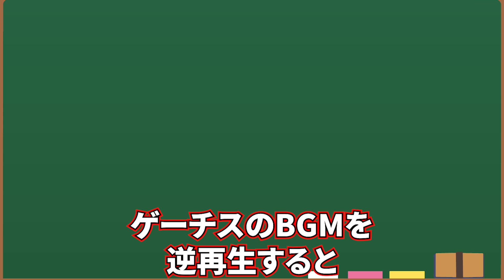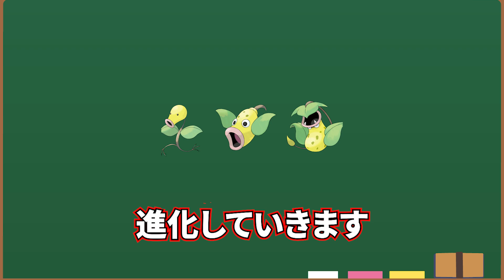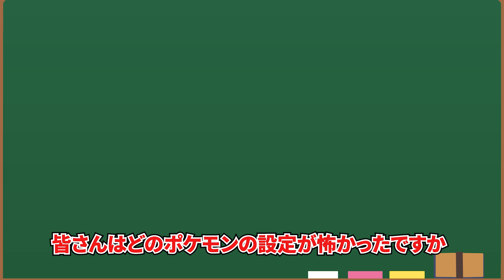【都市伝説】本当は怖いポケモンの裏設定を５選紹介【まとめ】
今回の動画はポケモンの裏設定５選について紹介しました